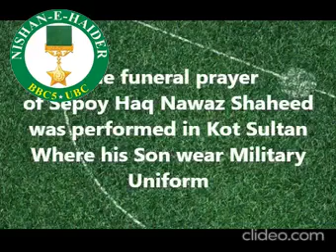Kot Sultan : Sepoy Haq Nawaz Shaheed's Funeral Where his Son wear proper military uniform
سپاہی حق نواز شہید کی نماز جنازہ شہید کے آبائی علاقے کوٹ سلطان میں ادا ایک طرف باپ کو سپرد خاک کیا جا رہا دوسری طرف گھر والوں نے شہید سپاہی کے بیٹے کو بھی وردی پہنا دی اس قوم کو کوئی طاقت نہیں ڈرا سکتی